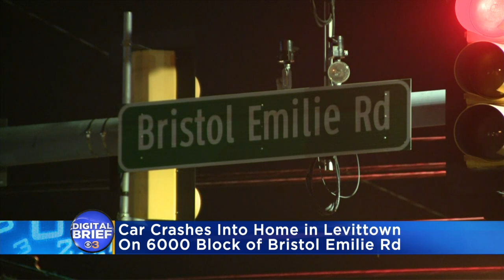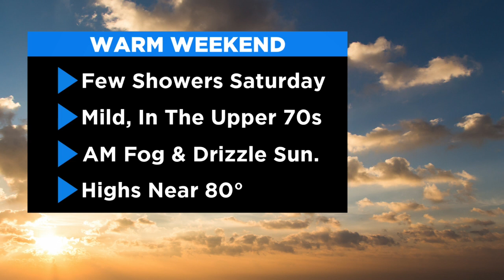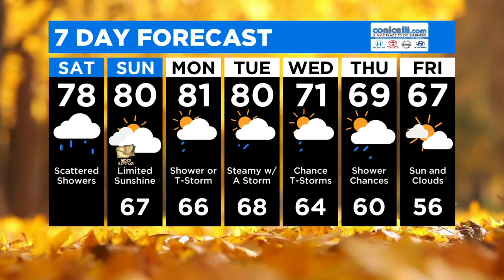Digital Brief: Sep. 26, 2020 (AM)